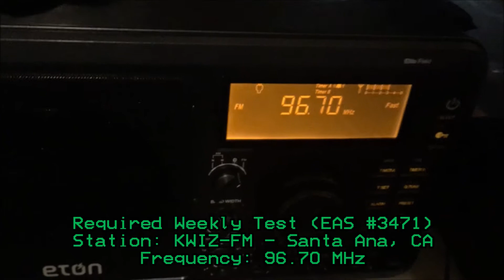KWIZ 96.7 Required Weekly Test (EAS #3471) 3/29/21